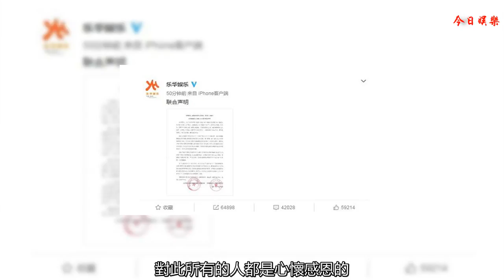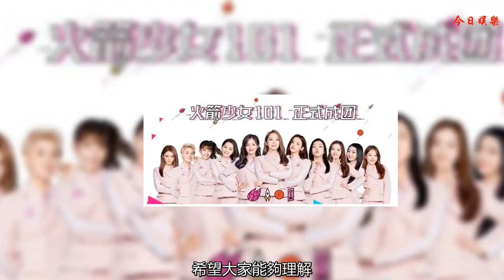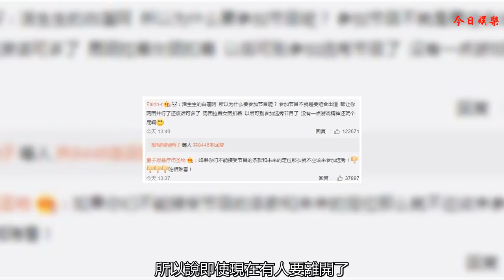孟美岐等三位藝人所屬公司同時發表聲明，宣布她們已經退出組合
8月9日孟美岐和吳宣儀所屬的樂華娛樂以及張紫寧所在的麥銳娛樂同時發表聲明表示這三位藝人將同時退出火箭少女101組合。該文中表示說很感謝這個夏天中的這一起節目，讓很多的觀眾能夠認識她們，讓她們的才能能夠在大眾面前得到展示，對此所有的人都是心懷感恩的，但是作為一個專業的經紀公司，我們更加重視的是藝人本身，她們三位作為公司的藝人，一路上的不容易和辛苦我們都是看在眼里的，所以說她們的堅強我們也很珍惜。
    本身與周天娛樂合作的意圖就是能夠通過兩者共同的努力讓這些藝人能夠有更好的發展，希望藝人能夠在這個過程中得到鍛煉和提高，但是在合作的這個過程中，我們發現出現了一些不合理的問題導致了這些藝人每天都超負荷工作，身體已經承擔不起，在這樣生活作息完全沒有規律的情況下，我們覺得已經有必要提出解約了。藝人們在這種高強度的訓練下導致沒有辦法及時的就醫，長時間都要忍受病痛的折磨。即使知道要履行合約的重要性，但是本著為藝人身心健康考慮的方面出發，還是決定提出解約，希望大家能夠理解。
    大家都知道這個夏天有一檔非常火爆的節目，為期三個月的時長我們一起見證了101位少女的努力。在這段時間里這101位少女敢于為了自己的夢想奮斗，哭哭笑笑的三個月時間里過得非常豐富，101位女孩表示說這是她們人生中一次寶貴的經歷。當然既然是比賽就有輸贏，在101位女孩中最終有11位女孩更加的受歡迎，所以順利的成團，組成了以孟美岐為隊長的火箭少女101組合。
    出道至今，這11位女孩一直都非常的努力，之所以小編說她們努力是因為無論是什么活動我們大家都能看到她們的身影。她們這段時間里活躍的非常的頻繁，但由此帶來的背后肯定是付出了我們難以想象的汗水。各位少女們每次都是精神飽滿的狀態來迎接她們的每一次任務，積極的做著互動，而且從剛剛的有些許緊張和無措到現在開始漸漸的收放自如，我們能夠看到她們的成長，所以說即使現在有人要離開了，我們依然不會忘記這個夏季的這個組合。
    不過各網友們似乎有話說，表示道：“天哪...只有我覺得不負責？退團這個事情在參賽前就早規劃好了吧？連主位都退團了。讓其他妹妹們怎么辦？與這場比賽有關的所有大佬們。做個人吧。孩子們的夢想不是你們的玩笑”、“花錢投票的粉絲真慘，當初信誓旦旦的最強女團其實也就是借個跳板，兩個出了道的還占了出道名額，我當時為什么要浪費時間看這個綜藝啊笑死”、“你們樂華都是這樣的嗎，不跟團走干嘛要參加節目，有了名氣就跑當初參加的時候直接說啊把位子讓給沒有機會的別人啊”。